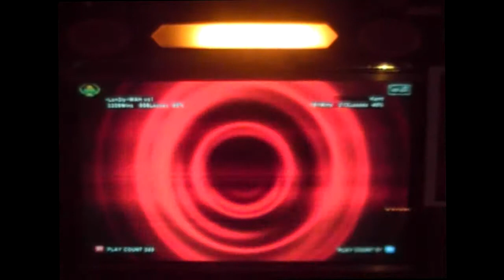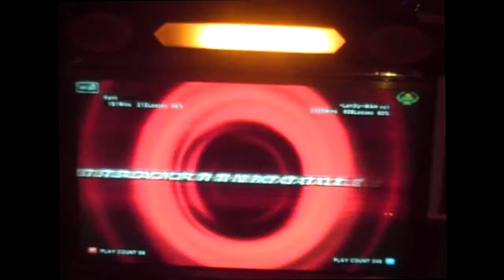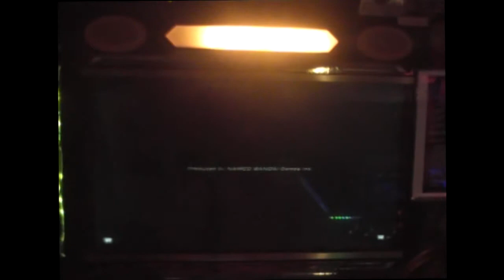Penang Tekken Force 00043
Oct/2/2011
Falim Cosmic Tekken 6 Tournament 1 On 1
The Loser Match
=Lonely=wah vs kent